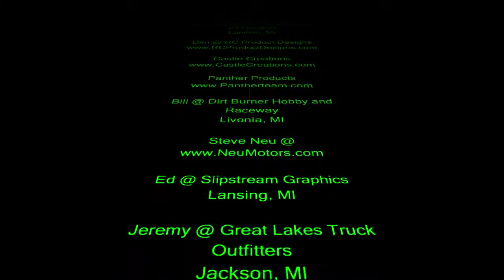Stock SCT Oval A-Main, Washtenaw RC Raceway, Jan 29 2011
A-Main, Washtenaw RC Raceway, Jan 29 2011